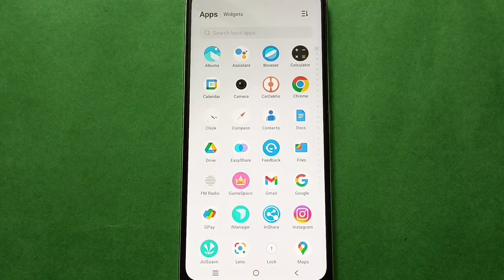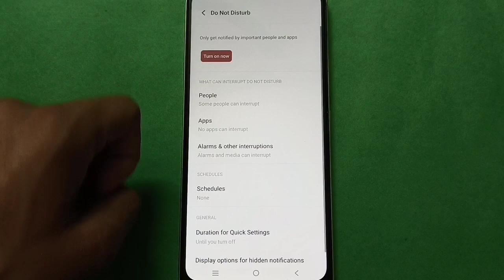Vivo Z1i Turn On And Off DND Mode setting,Vivo Z1i mobile setting kaise use kare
how to on do not disturb mode vivo mobile |  how to off do not disturb mode iqoo phone |  dnd mode kaise enable karen |  do not disturb mode kaise use karte hai